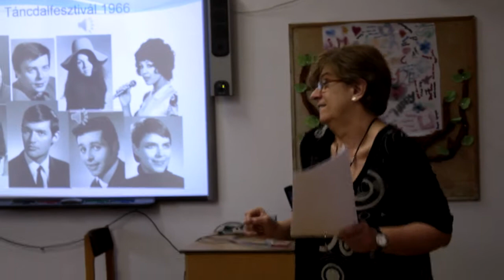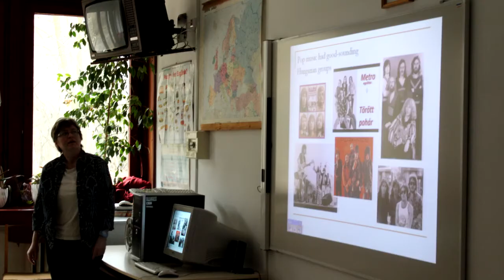Témahét 2017 5. nap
Ismét megrendezésre került idén 11. alkalommal a Témahét/Tematikus hét a Madách Imre Gimnáziumban. Az idei téma a RETRO volt.